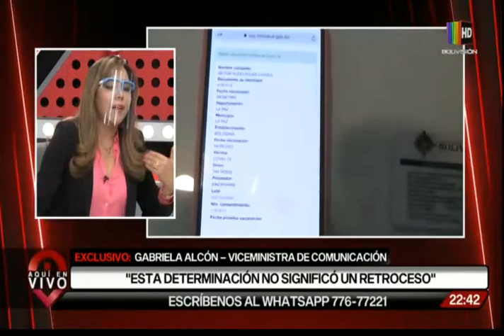Gobierno amplía plazo para obtener el carnet de vacunación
Ante las inmensas filas de la población para inmunizarse, el gobierno decidió la noche de este miércoles que no será obligatorio presentar el carnet de vacunación hasta el miércoles 26 de enero. Desarrollamos el tema con la viceministra de comunicación Gabriela Alcón.